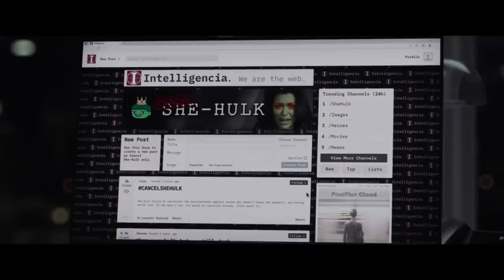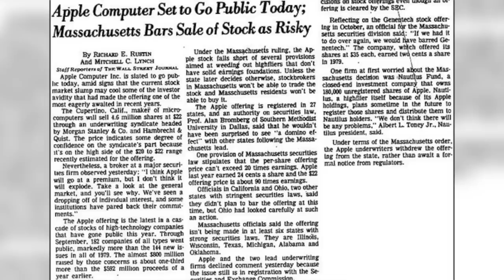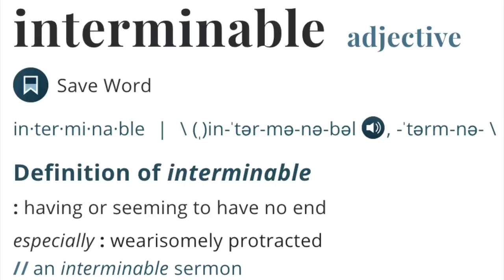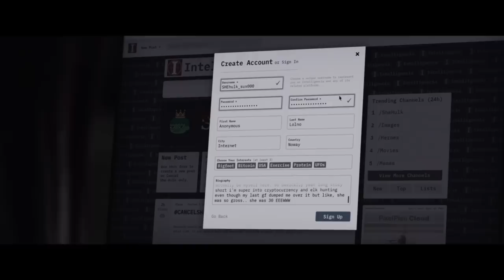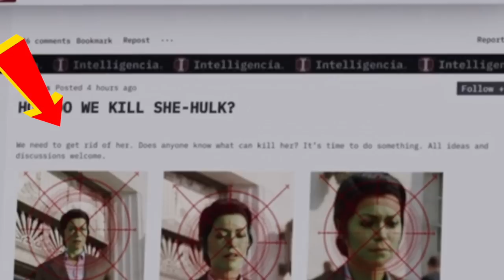SHE-HULK Ep 6 Breakdown: Every EASTER EGG + VIBRANIUM NEEDLE EXPLAINED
She- Hulk episode 6 is here… and it’s wedding season! Jen wants to show everyone that she’s doing good for herself and amazing when she's just Jen. Mallory and Nikki are assigned to a divorce case for Mr. Immortal, and we see a clue for who could be trying to get She- Hulk’s blood.

Edited by Harriet Lengel-Enright, Randolf Nombrado, Colton Ogburn, and Ethan Lavinsky

Alright well, Welcome to ScreenCrush, I’m Colton Ogburn filling in for Ryan Arey.

These are all the easter eggs, references, and little things you might have missed in She-Hulk Episode 6, Just Jen.

We open with Jen getting invited to be a bridesmaids at an old friend's wedding. And when this box explodes with confetti startling Jen we are reminded of the fact that Jen has full control of her Hulk.

When packing for the wedding we hear Nikki mention that Jen doesn't need to bring a Luke Jacobson business suit to the wedding. Luke Jacobson being this character from the previous episode.

Jacobson is based on Luke Jacobson from the comics who is also a fashion mogul.

Nikki then says that she wants to see the supersuit Luke made her. Confirming that the extra piece he handed Jen to try on last episode was indeed her super suit we’ve seen from the trailers.

Jen at this point is still convinced that she will never be in a situation where she needs to don a superhero costume.

Jen breaks the 4th wall to let us know that yes this is a self contained wedding episode. And that while it may seem inconvenient for this point in the season, we’re right, because weddings are always inconvenient.

So Jen is very aware of the fact that we were all hoping for a Daredevil episode following that stinger at the end of last week's episode.

The opening title has been changed for this episode from She-Hulk Attorney at Law to “Just Jen” Attorney At Law. Just like we’ve seen it change before to She-Hulk Attorney for Hire in episode 2 and She-Hulk by Titania in episode 5.

We hear Lulu mention the names Jackson, Sam, Greg, and Mark as her fiance, Adam’s, and groomsmen. These could be fun references to other Marvel characters who share the same names. Such as Jackson Norris, AKA, Nighthawk who first appeared in Incredible Hulk #126 in 1970.

“Sam” could be a reference to Samuel Sterns, AKA, The Leader. The Leader was teased in 2008’s Incredible Hulk and he is now returning over 10 years later in Captain America 4: New World Order. Alongside another Sam in Sam Wilson’s Captain America, formerly the Falcon.

With the plot thickening this episode regarding the quest for Jen’s blood and the final scene in the laboratory. We think it’s likely that The Leader may show up in this series prior to Captain America 4.

“Mark” could be a reference to Mark Ruffalo who of course plays Jen’s cousin Bruce Banner, AKA, the Hulk.

Back at the offices of GLK&H we see Mallory and Nikki working with Craig Hollis, AKA, Mr. Immortal.

Mr. Immortal is an actual character from the comics whose superpower is immortality. In the comics he discovered he had this power by attempting to kill himself multiple times.

He first appeared in West Coast Avengers Vol. 2 #46 in 1989. He later went on to become the founding member of the “Great Lakes Avengers.” The team later found themselves in legal trouble for using the name “Avengers” and were sent a cease and desist meaning they could no longer use the name.

Back at the wedding we get what at first sounds like a sweet scene between Jen and  Lulu where Lulu asks Jen what she’s been up to. Jen gives a very happy update of her life about her new job heading up her own divisions as a very prestigious law firm as well as her new found superpowers.

Apparently all Lulu cared about was whether or not Jen had a man in her life. Instead of caring about all of the incredible things Jen is doing on her own as a successful independent woman.

This stays true to the theme of the show showcasing the struggles women go through on a daily basis. The nonsense women have to put up with from obnoxious men and even other women. People who are obsessed with material things and outdated social norms. People who refuse to open their eyes to all the great possibilities life has to offer.

And then we get a flashback to 2009 when we hear Lulu get asked by her friends if she’s team Edward or Jacob. A reference to the Twilight films, specifically New Moon. Fans divided themselves into team Edward or team Jacob dependent upon who they wanted Bella to end up with.